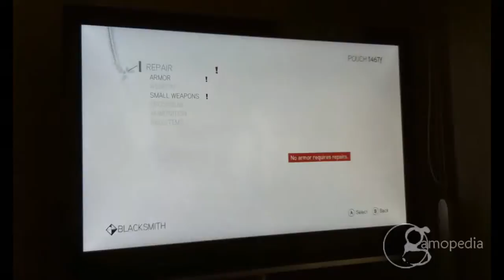Assasin Creed BrotherHood